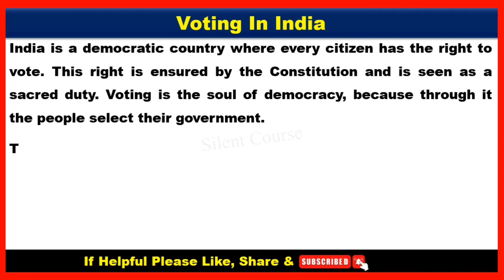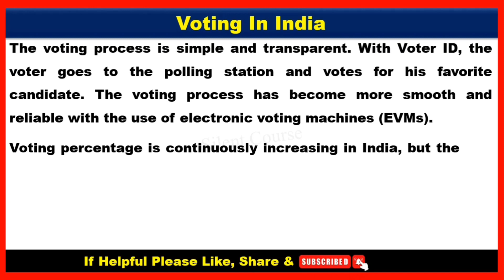Essay on Voting In India In English | Write an Essay on Voting In India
👉 About Video : - Hello my friends today we will learn that how to write Essay on Voting In India In English | Voting In India Essay | Write an Essay on Voting In India